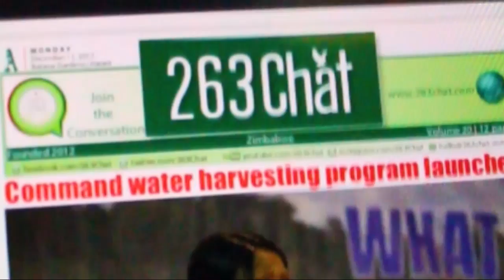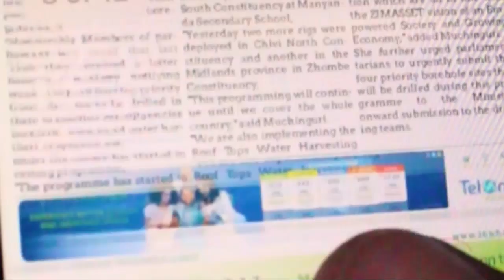Chikuwe Comedy: Episode 1: The Skinny Guy.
Chikuwe Comedy: Episode 1: The Skinny Guy. 263Chat. Harare's Chikuwe Comedy Club Ushers in a New Twist in the Urban Groove

There is a new kid in town! Chikuwe Comedy Club a product of Chikuwe Arts Association  has opened in Harare! It has been a great experiment that has drawn in a lot of interest and support among various social groups.

Comedy has come a long way in Zimbabwe. The bus stop or the kombi has been the contemporary informal mobile platform for some rib-cracking comedy. While our culture believes so much in sharing anything, comedy sharing has been challenged by a historical ceiling in that it has never bypassed a certain level or certain social barriers. The sweet comedy has stayed in the kombi and a few fringes have been taken home and forgotten about after a few recitals. Neither has it gone international! Also, while comedy is enjoyed by many Zimbabweans, a few would actually consider being a comedian as a full time career. Social inhibitions and lack of confidence continue to be the main hurdle in comedy. A lot more room for development remains to be explored. Meanwhile the volcano of comedy continues to swell up ready to explode.

The stand-up comedy concept came up after a random thought process as four men (Tapiwa Kapurura, Brian Changachirere, Batsirai Mahoso and Wellington Chagadama) sat together to work out a better mode of comedy that meets the ever changing social dynamics. Zimbabwean comedy has had a very interesting timeline as it started back in the day with Mataka, Tiki and various other pacesetters who were later followed by the most famous Mukadota, Shogo and Mhekiya. Fast forward the comedy scene, Zimbabwe experienced another phase through characters like Paraffin, Gringo, Tobby and Madhumbe. Now we have the Bus Stop crew including the Pastor and Gonyeti and a few other neighbourhoods aspirants. It is all great stuff that we have had so far but more can still be done to brighten the urban night lights.

The most exciting feature about this whole comedy story is the revolution and evolution that has transpired over the ages to meet an expectant crowd. With that entire change, the only loophole has been that comedy has mainly remained a one way street. It has stayed not interactive. Only the television or radio channel have delivered comedy as a pre-recorded version for a remote audience that has no immediate or direct delivery, let alone feedback to the one on the stage.

With the world changing so fast, Zimbabwe has caught up with the global trends. Many now appreciate comedy and take it seriously from grassroots level. The Richard Pryor kind of standup comedy that started in the America of the 70s (and some other parts of the world) has finally hit us at home with a thud. People now crave that interactive experience. They need to see the comedian perform on stage. They must connect with the comedian’s words and action to the person. They need to relate real lifetime experiences from the comedian’s acts.

Live standup comedy or open microphone in a club, pub has become the new trend. Patrons need laughter as they go on with their fun and drinks. Dancing should not be the only option. Mind you, these stand up comedies can be big lively business that also create a family friendly platform depending with the calibrated nature of jokes delivered. In this plan, all social groups are accommodated from Christians, adults, the youth and the elderly.

It is a new and promising day. The grass is green. The sun is shining. The ground is fertile for Chikuwe Comedy Club. We are set to soar high like eagles and feed our comedy-thirsty audiences. We have already lined up adequate ground tools that include diverse talent of comedians, real jokes with powerful punchlines and great sponsors too.